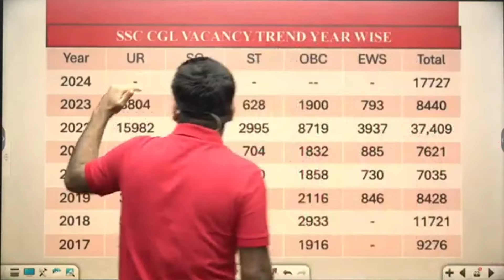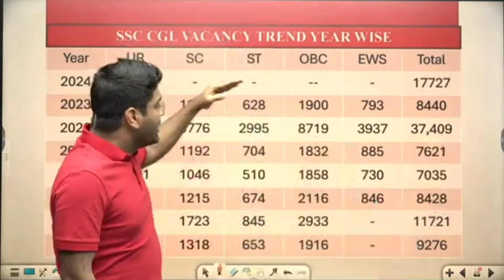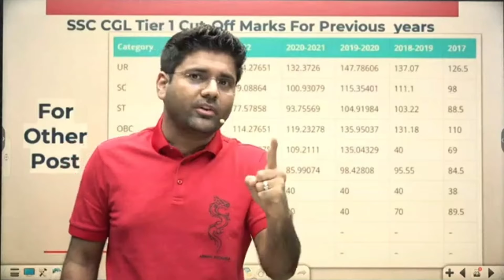SSC CGL Pre Cut off 2024 || Cut off Low || Vacancy 25000+ 🔥 Abhinay Maths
cgl 2024
ssc 2024
ssc cpo 2024,ssc exam 2024
ssc chsl 2024
ssc
ssc cpo
ssc mts 2024 notification kab aayega
ssc mts 2024 syllabus
ssc mts
ssc mts 2024 notification expected date
ssc mts 2024 vacancy kab aayegi